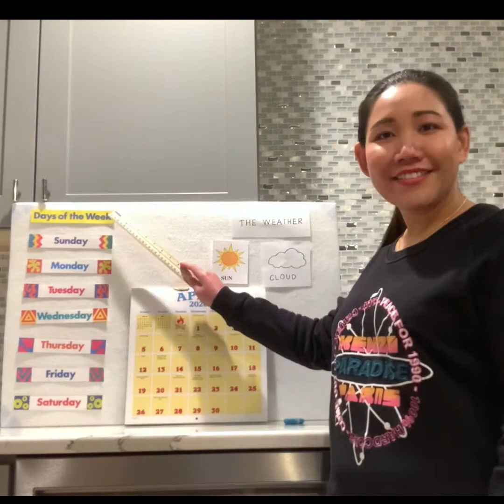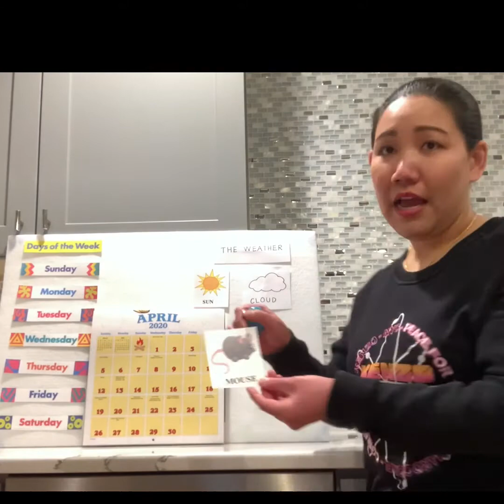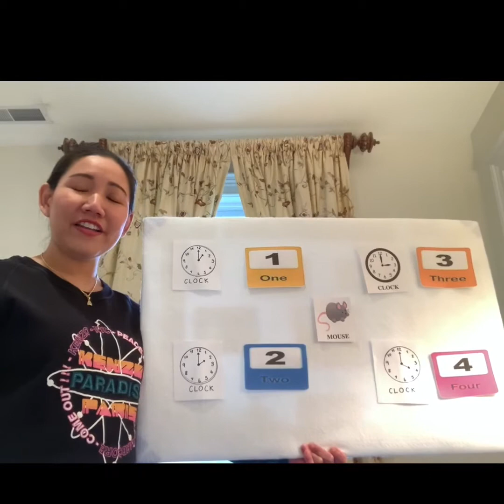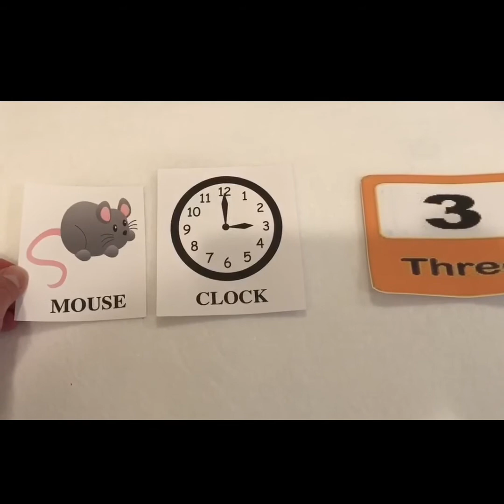Morning Message PreK 4 14